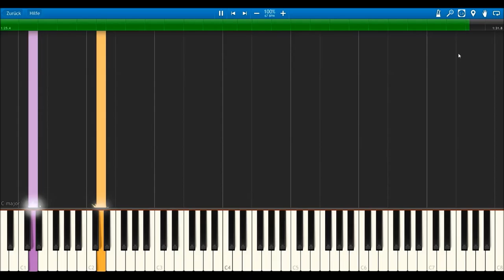The Elder Wand - Alexandre Desplat | Harry Potter 7.1 | Synthesia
Track 26 from "Harry Potter and the Deathly Hallows – Part 1".
Original Music Score composed by Alexandre Desplat.

Well, this is the final sequence of the first Deathly Hallows Movie. I have just on thing to criticize to that music. It's too short... :D
So yes, it's an amazing building and the tension in this tune is unforgettable. Enjoy!

Greetings,
Jascha

Piano Cover arranged and performed by Jascha Nakladal.